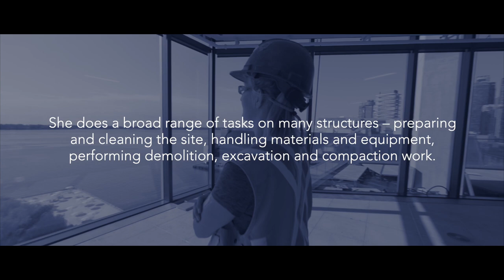OBCTradeswomen Explore: Construction Craft Worker Tammy Mcleod (LiUNA Local 506)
Meet Tammy McLeod, an Ontario tradeswoman working as a Construction Craft Worker (450A) with LiUNA Local 506 and EllisDon.

Want to learn more about the CCW trade?

Thank you to Tammy McLeod, Merissa Preston, Craig Cormier, EllisDon, Construction Training & Apprenticeship Ontario (CTAO), and the Provincial Building and Construction Trades Council of Ontario (PBCTCO) for their generous help in creating this video.